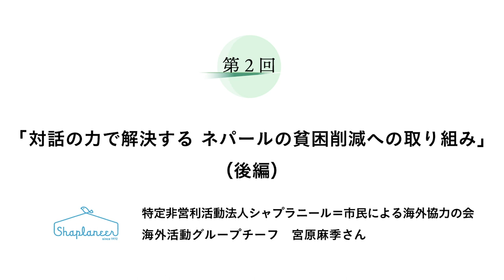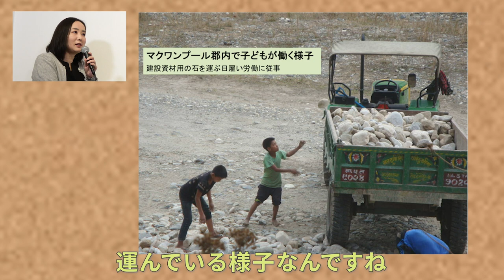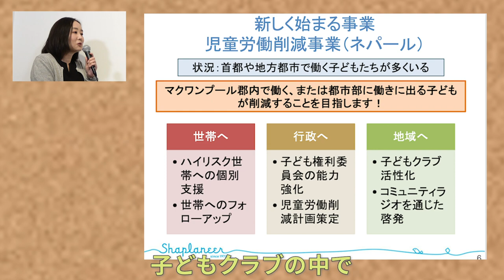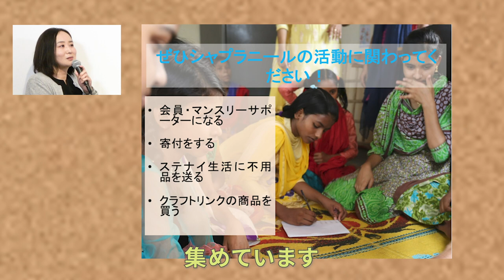【NGO 世界を見つめて】（後編）対話の力で解決する ネパールの貧困削減への取り組み シャプラニール × 堀潤 × 鎌倉幸子 × JANIC × D4P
NPO や NGO の方をゲストに招き、普段どういった活動に取り組んでいるのか、活動の根底にある問題意識はどのようなものか、 などを直接伺い、視聴者の皆さまと一緒に考えていきます。進行は、ジャーナリストの堀潤さん、認定ファンドレイザーの鎌倉幸子さんが務めます。

共催：認定NPO法人Dialogue for People、認定NPO法人国際協力NGO センターJANIC

特定非営利活動法人シャプラニール＝市民による海外協力の会
海外活動グループチーフ　宮原麻季さん

対話の力で解決する ネパールの貧困削減への取り組み（後編）

COVID-19によって経済格差がさらに加速するなど、深刻な影響が出ているネパール。しかし、そんな中でもネパールの人々の「周りを助けようという気持ち」に救われて活動ができている―、と宮原さんは話します。人と人の繋がりを大切にするシャプラニールの活動を通じて見えてきた、宮原さんにとっての「社会を変えること」とは？　ネパールでの取り組みを知る動画、後編です。ぜひご覧ください。

⇒動画で紹介している「ステナイ生活」の詳細はこちら
不要品を捨てずに国際協力へ活かす新しいライフスタイル「ステナイ生活」

0:43 ネパール事務所長・勝井裕美さんインタビュー（後編）
4:50 現地インタビューを受けて
7:04 ネパールの人々の人柄
8:17 新事業「児童労働の削減事業」について
10:31 「世帯」へのアプローチ
12:18 「行政」、「地域」へのアプローチ
14:04 児童労働の現状
15:47 シャプラニールだからこそできたこと
18:29 寄付のお願い

※情報は2020年11月11日（勝井さんへのインタビューは11月4日）収録時点のものです。

1972年に創立された、特定の宗教、政治、企業、団体には属さない、日本の国際協力NGO。南北問題に象徴される現代社会のさまざまな問題、とりわけ南アジアの貧しい人々の生活上の問題解決に向けた活動を、現地と日本国内で行い、「すべての人々がもつ豊かな可能性が開花する社会の実現」を目指して、活動しています。
⇒シャプラニールの詳細はこちら

【共催団体、レギュラースピーカー】
・認定NPO法人国際協力NGOセンター（JANIC）
JANICは、ネットワークをつくることで、NGO間、政府や企業、労働組合、自治体等との連携・協働を進め、NGOの力を最大化し、社会課題解決の促進を目指しています。1987年に設立され、現在、90を超える国と地域で活動を行うNGO約150団体を会員に持つ、日本有数のネットワークNGOです。

・堀潤（ほり・じゅん）
ジャーナリスト・キャスター。1977年生まれ。
NPO法人8bitNews代表理事／株式会社GARDEN代表。
元NHKアナウンサー、2001年NHK入局。「ニュースウォッチ９」リポーター、「Bizスポ」キャスター。
2012年UCLA客員研究員、日米の原発メルトダウン事故を追ったドキュメンタリー映画「変身 Metamorphosis」制作。
2013年NHKを退局。NPO法人「8bitNews」代表。
2016年株式会社GARDEN設立。
2020年3月映画「わたしは分断を許さない」（監督・撮影・編集・ナレーション）公開。
出演中の番組：TOKYO MX「モーニングCROSS」キャスター、J-WAVE「JAM THE WORLD」ニュース・スーパーバイザー、ABEMA TV「ABEMA Prime」コメンテーター

出演：宮原麻季、堀潤、鎌倉幸子